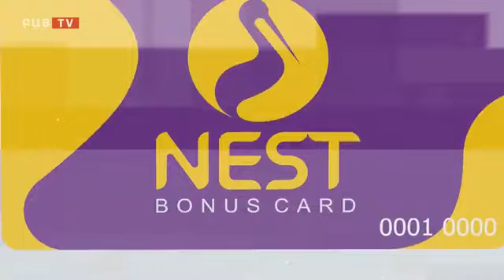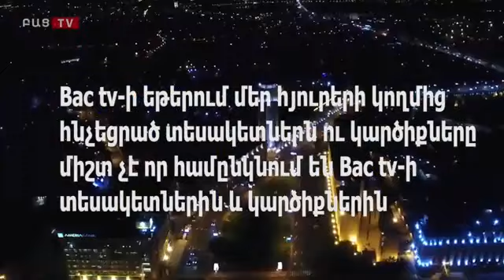Սերժը կոմսոմոլ է, նա լավ հաշվարկել էր իր շահը․ Սամվել Բեկթաշյան